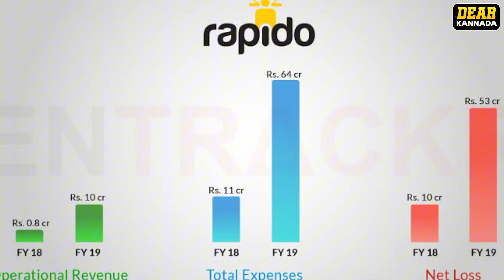Rapido success story explained in kannada | Kannada facts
Music Credits